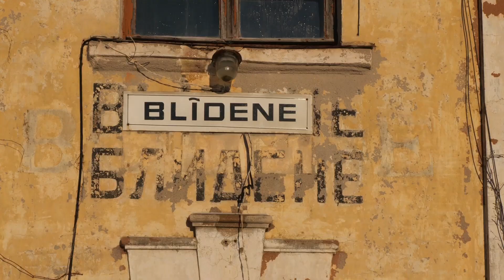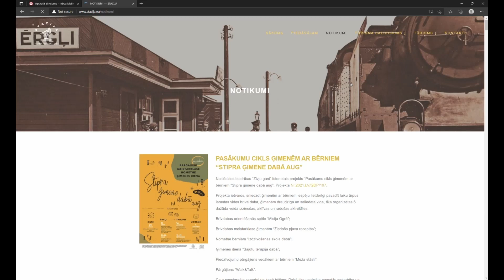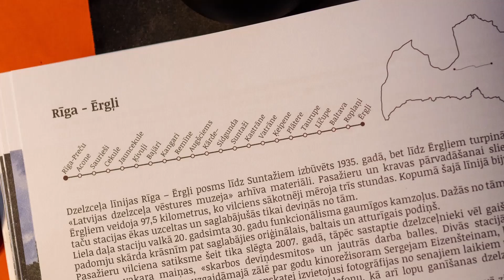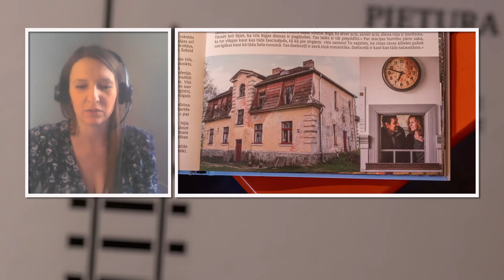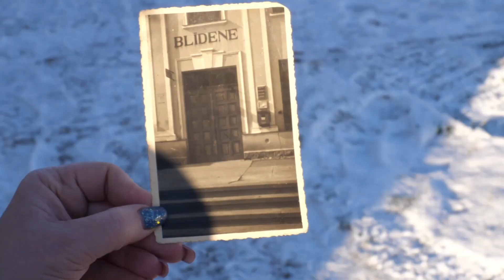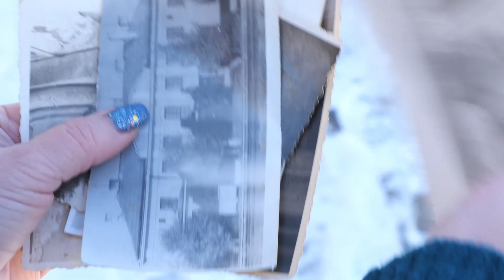Atkārtoti izsola Blīdenes dzelzceļa stacijas ēku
Mainoties ekonomiskajai situācijai valstī un tam, ka cilvēki vilcienu kā pārvietošanās līdzekli izmanto arvien retāk, tukšas un pamestas paliek arī staciju ēkas. Viens no veidiem, kā neļaut greznajām staciju ēkām aiziet nebūtībā, ir tās pārdod. Bet ne vienmēr tas izdodas. Tā Blīdenes dzelzceļa stacijas ēkai tiek rīkota atkārtota izsole. Turpina Ieva Benefelde.